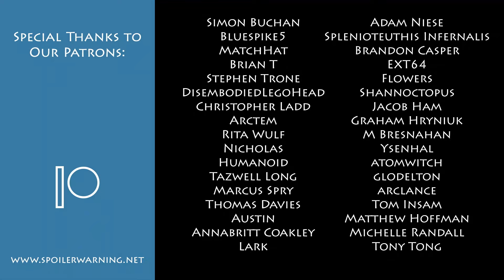Patron Week: Deep Rock Galactic, Part 3 - Would You Know A Monkey Wrench From A Glyphid's Ass?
Does anyone?